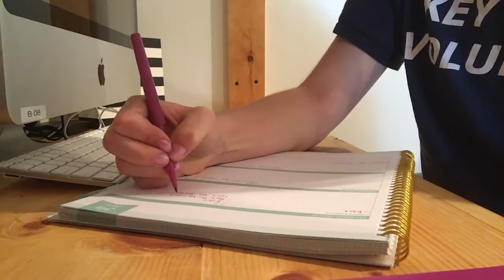Kicked out of Six Flags?!? || Vlog Adventures #1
Let me know if you want to see more vlogs throughout the summer :)